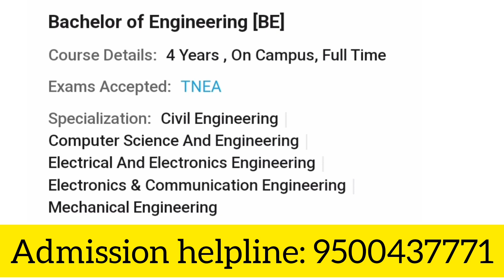Aishwarya College Of Engineering Erode | Aishwarya College Of Engineering & Technology Review